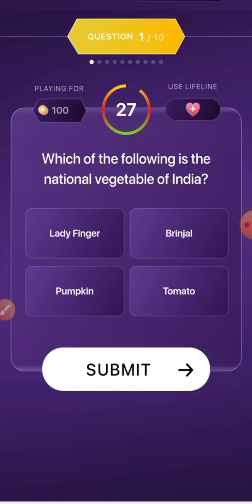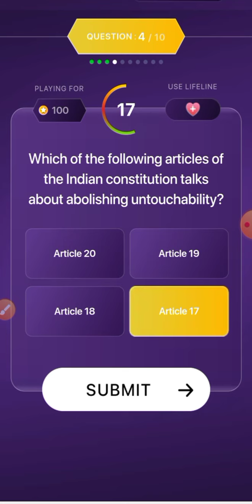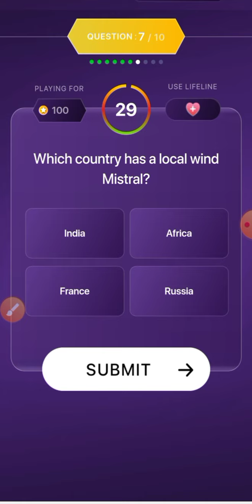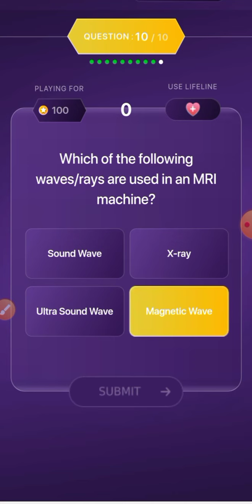KBC Marathi | 30 July 2022 Offline Quiz Answer | 24*7 Quiz | Kon Honnar Crorepati | KHC 2022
kon honaar crorepati 2022 play along
khc 24*7 quiz questions
khc 27*7 quiz answers
30 July khc offline quiz answer
30 July kaun honar crorepati offline quiz answer
30 July khc live answer
khc 24*7 quiz
kbc marathi 24 7 quiz
kon honaar crorepati 24*7 quiz

👉Target All Gk Education (1),Group---